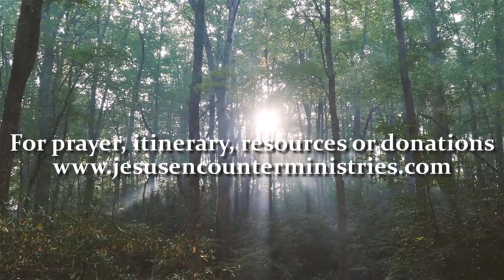DEHYDRATED & PREGNANT: unable to hold down water.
This pregnant lady was "super sick" from her pregnancy. She was unable to hold down water and said was dehydrated. Watch the mighty power of Jesus Christ come upon her and the baby. Immediately she was able to drink water with no ill effects.
To Jesus Christ be the glory.
Mark Hemans
Encounter Ministries